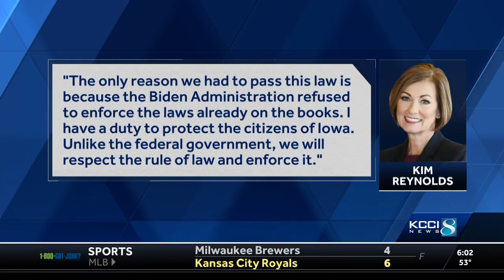Iowa's new immigration law is facing more legal challenges